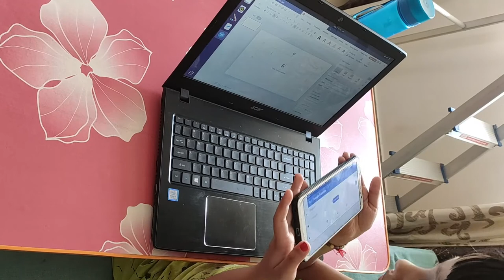My first Presentation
What is friction? More important is the presentation I created to teach my students what is friction.

I hope you'll like it. What I learned from this activity is
* how to create presentation file
* shortcuts
* and so many things

Try it it was fun.